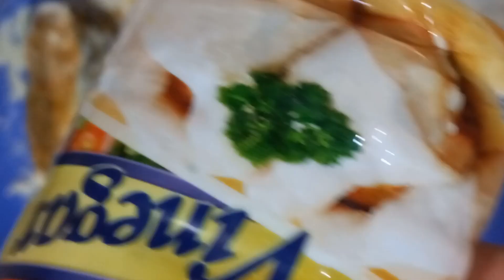fish fry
Alia Mubashir vlogs, Easy Recipes, Alia
Mubashir Foods, asma Rani vlogs, asma
Rani Punjabi, kainat Faisal. kanwal
Aftab, zulqarnain sikander, ducky Bhai,
daily routine, village food secrets,
Natasha waqas
Kabita's kitchen, kitchen with Anaya,
kitchen with amna, sistrology,
sooperchef, food fusion,ijaz Ansari food
secrets, Shoaib Ibrahim, depika ki
duniya, Nadia ka kitchen, naush kitchen
routine channel, naush vlogs.
homemaker amna, shazia ka kitchen,
maria Ansari food secrets, cook with
lubna, marium pervaiz, marium's tarka
Easy Breakfast Recipes, easy Lunch
recipes, easy dinner recipes.
Indian Recipes, kids recipes, Recipes,

Chicken snacks recipes, lunch Box
Preparations for busy moms.
lunch Box ldeas, lunch Box recipes
Tiffen box recipes, recipes for kids
vegetable Recipes , My Morning Routine
My lunch menu? Our Lunch Menu.
chicken recipes, Dinner Recipes
Lunch Menu, Lunch Recipes
without Oven recipes, Breakfast
Recipes, easy Ramzan recipes, Ramzan
drink recipes, healthy Ramzan recipes.
daily routine vlog, my household routine.
Pakistani family vlogs, Pakistani vlogger

snacks recipe | Kids favourite snacks
recipe snackswowemirecipe | Snacks
for kids | Lockdown I Queries Soved |II
Recipe | Quick And Easy Breakfast
Recipe |Yummy Evening Snacks Recipe|
Evening Snacks Recipe Snacks |
Lockdown Snack Recipe | Quick Evening
snack Recipe | Tasty & Delicious Snack
Recipe | Easy Snack | Instant Snacks
Recipes ||Evening Snacks Recipes | Kids
Snacks | Quick Tea Time Snacks Recipes
| Snacks Recipes | Easy Snacks | Instant
Snacks | Quick Snacks | Instant Veg
Snacks Recipes | Homemade Snacks |
Indian Snacks For Kids | Healthy Evening
Snacks Indian | Evening Snacks Indian |
Easy Snacks To Make In Minutes | Indian
Vegetarian Recipes Easy Meals| Easy
Recipes | Healthy Breakfast | Dinner